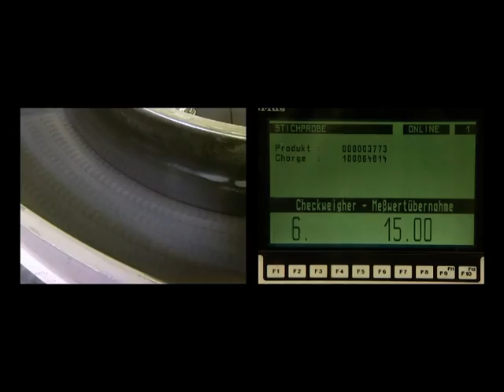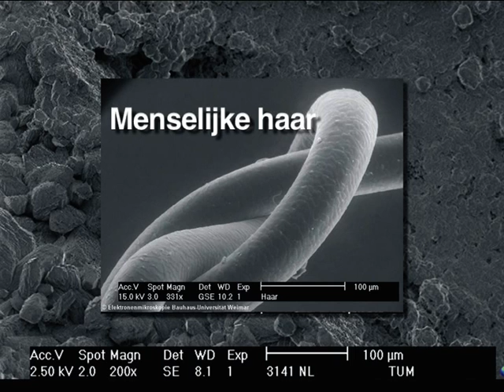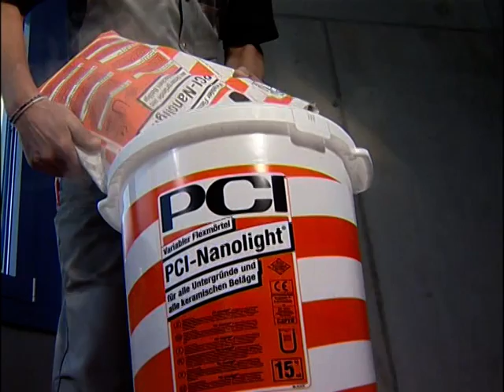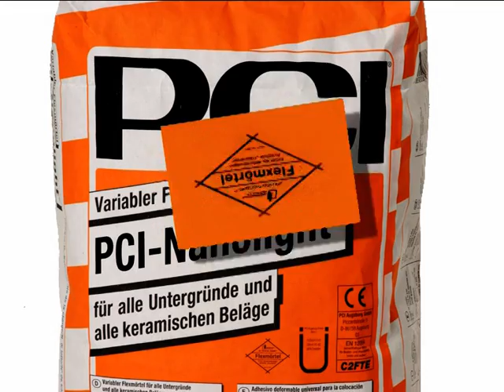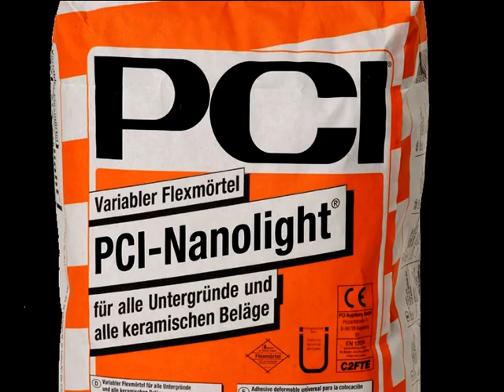PCI Nanolight tegellijm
PCI Nanolight variabele flexmortel: de tegellijm voor alle ondergronden en alle keramiek!